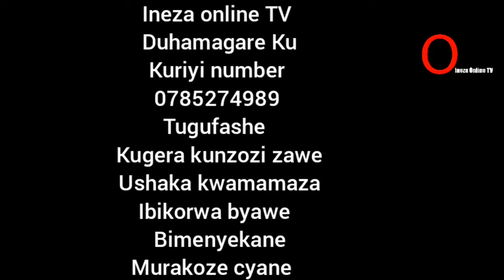Inzu nziza igurishwa kuri make Million 16 Rwf yonyine.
Inzu nziza igurishwa kuri make Million 16 Rwf.
Iherereye Rwamagana-Nyagasambu-Rambura
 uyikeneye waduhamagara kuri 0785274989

INEZA ONLINE TV isaba abakunzi bayo baramutse bifuza ko izi gahunda zakomeza ko babigiramo uruhare mukudutera inkunga muburyo  bukurikira.-mubijyanye no  kudusangiza ibitekerezo cyangwa se  muburyo bw'umutungo.
wakifashisha ubu buryo bukurikira

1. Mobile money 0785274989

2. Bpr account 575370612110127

3. Bk account 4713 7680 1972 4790

  Murakoze